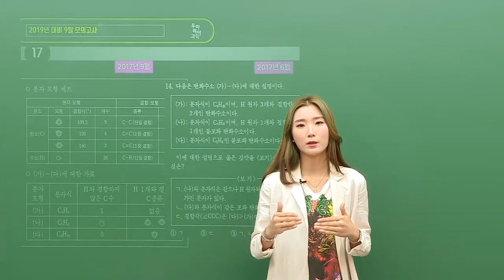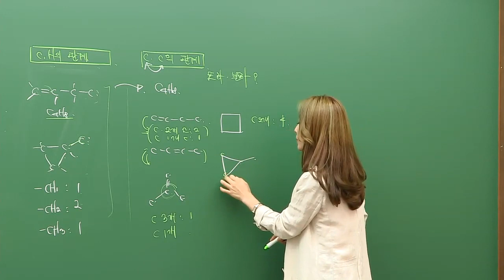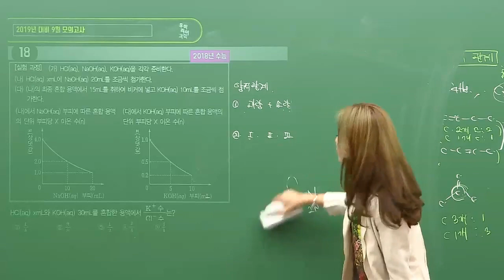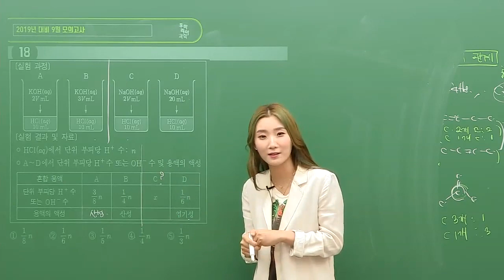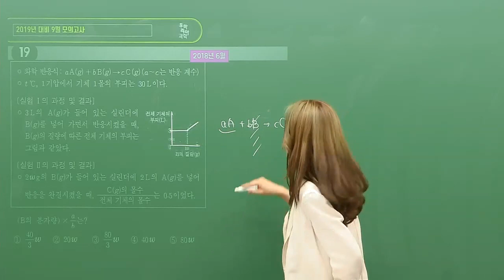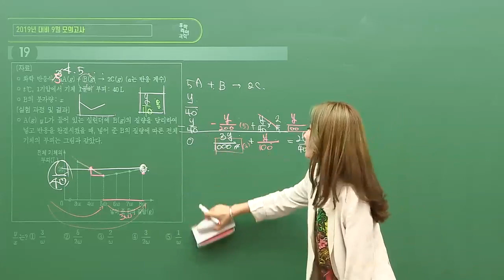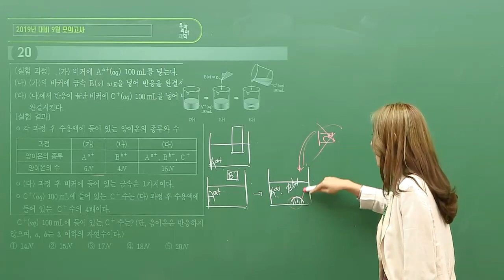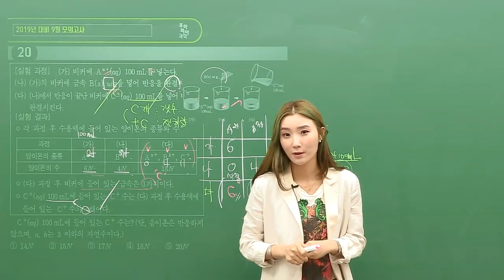[대성마이맥] 과탐 우마리아 - 2018년 9월 화학Ⅰ 모의평가 해설강의 (17~20번)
2019학년도 9월 화학Ⅰ 모의평가 17~20번 킬러문항